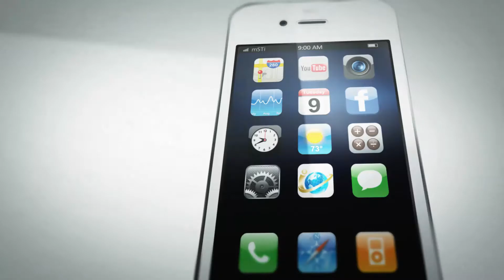iPoint Television Promo Reel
Here's our video production and post production reel.